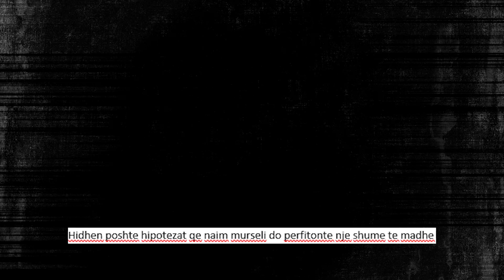U perfol do fitonte miliona nese do vriste Gruan e tij Liridonen, Hidhet poshte Hipoteza per Naimin!